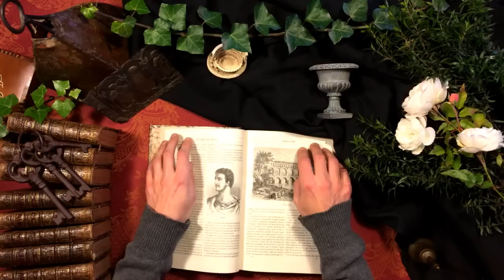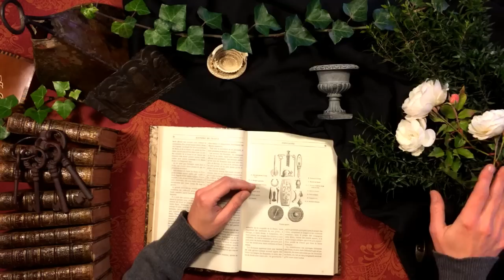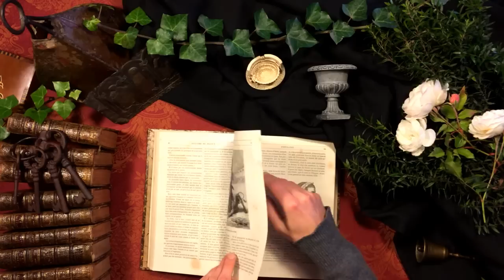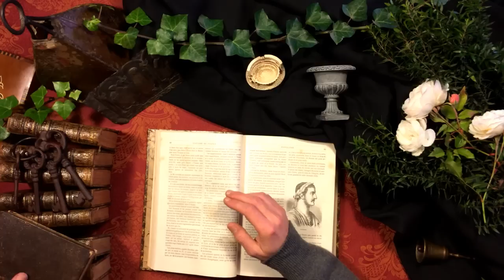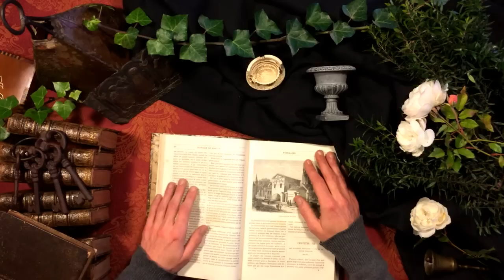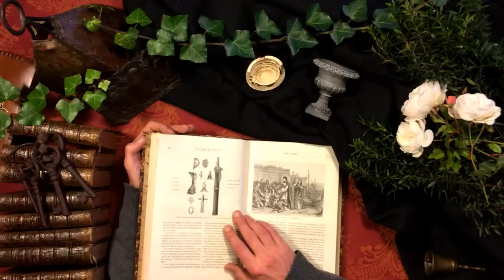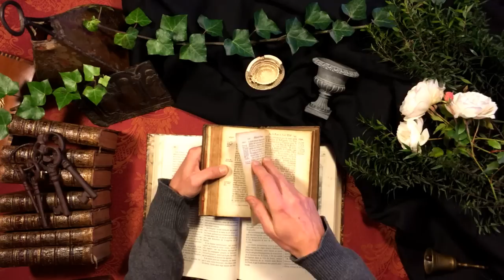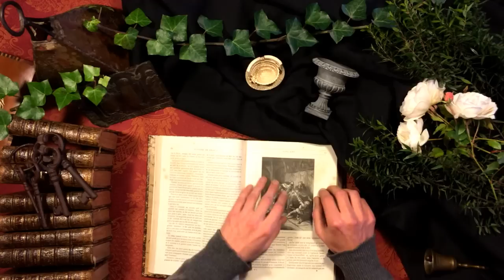ASMR - History of the Roman Empire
Softly spoken ASMR story about the History of the Roman Empire. This is the second of two parts, because there were too many things to say for one single video.
In the first video, I told you about the origins of Rome, its slow emergence and wars until the 1st Century BC - including the founding of the Republic and the rivalry between the Senate and the plebs, the conquest of Italy, the wars against Carthage, the overseas expansion, figures like Scipio, Marius, Sylla, Pompey and Caesar, and also life, religion, society, urbanism and warfare in Roman antiquity. In this second part, we go through the campaigns of Caesar, the transformation into an Empire under Augustus, the succession of emperors and the challenges they had to face, as well as the rise and persecution of Christianism until the new religion was adopted, the Roman economy, barbarian invasions, the separation of the empire into two parts and the final collapse of the Western Roman Empire in 476 AD.

All images under Creative Commons (source Wikipedia), video by The French Whisperer